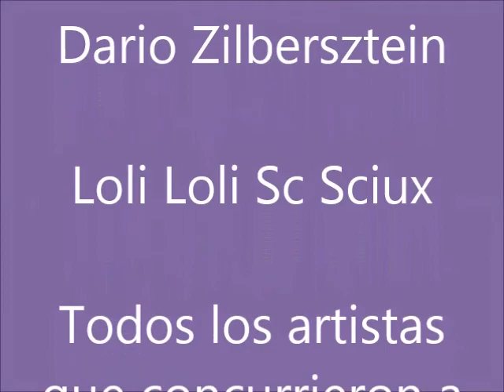"PAGANA" EXPO de Arteme Galería de Artistas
Vídeo documentando la apertura de la exposición "PAGANA" en Arteme Galería de Artistas...